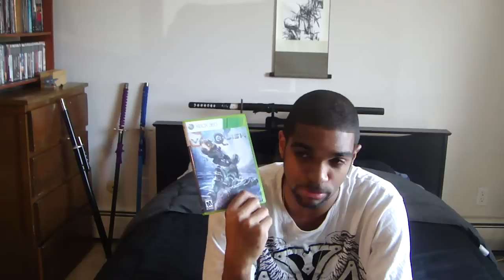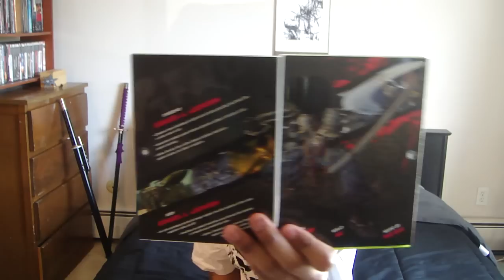My dream come true title revealed!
What games appeal and cater to you elites?